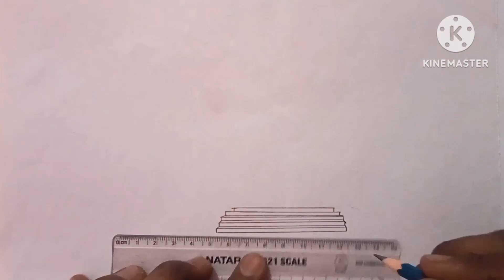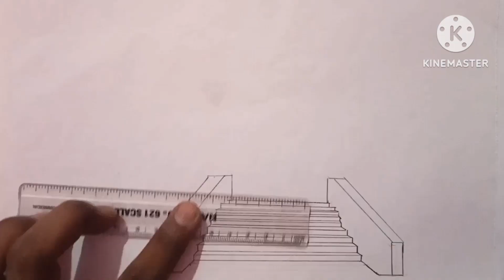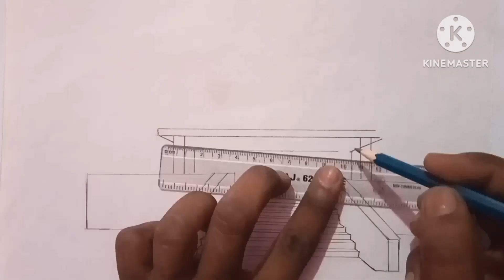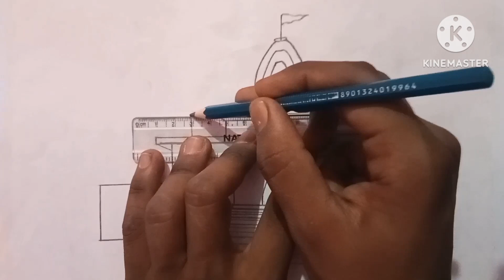How to draw temple on plane paper easy way step by step full tutorial bigginer मंदिर कैसे बनाएं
How to draw temple on plane paper easy way step by step full tutorial bigginer

draw easy for beginners
drawing tutoria
cute drawings easy
 art easy
how to pencil drawing
drawing easy
easy drawings
simple drawing
super handwriter
easy art work
planes
hand drawn

temple mandir drawing tutorial